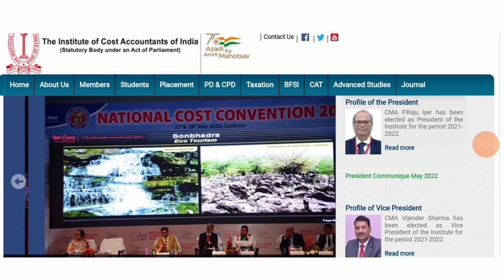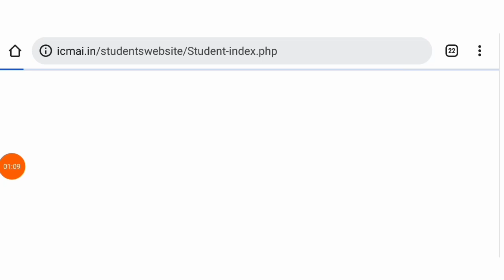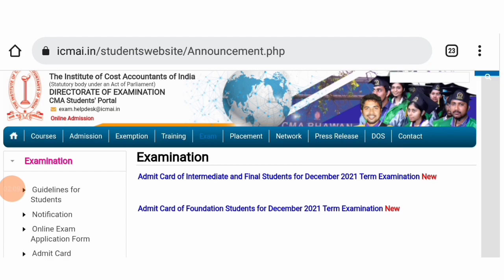CMA Foundation Exam Admit Card Important Updates || CMA Exam June 2022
CMA Foundation Exam Admit Card Important Updates
for registration bellow webinar link

OR
Join now teligram for more updates

join instragram for personal chat guidence releted

Important